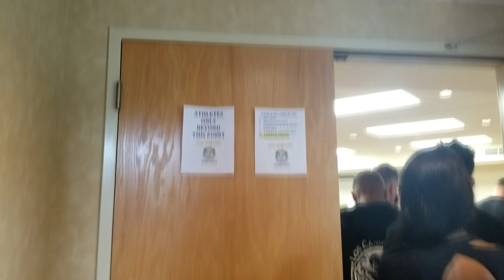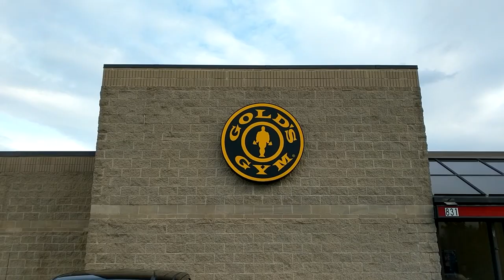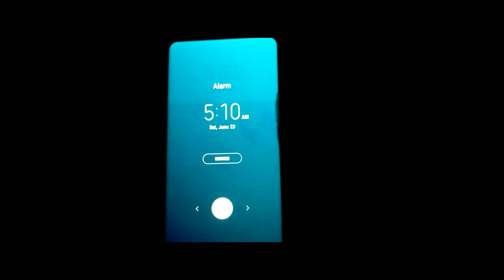2018 NPC Brew City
Follow bodybuilder Cody Mauch and bikini competitor Brianna McGauvran during the weekend of the NPC Brew City competition. This show was held near Milwaukee, Wisconsin.

*This is an educational video showing the days leading up to and including a bodybuilding competition. Songs in this video were used for that purpose*

I do not own or take credit for any of the songs below that were used in this video. Here are the links to them: